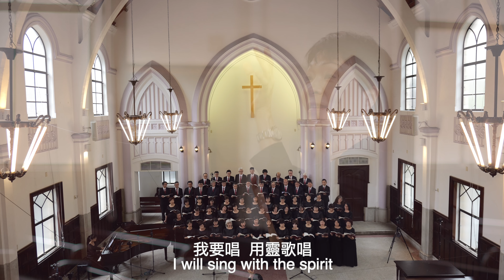我要用靈歌唱 I will sing with the spirit｜台北聖樂團｜指揮 李珮琨｜鋼琴 盧主芬｜濟南長老教會｜中文詩歌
我要用靈歌唱 I will sing with the spirit
曲：John Rutter
詞：哥林多前書 14:15
中譯：張毓軒

我要唱  用靈歌唱
I will sing with the spirit

哈利路亞
Hallelujah
而我也要用悟性來歌頌我主
And I will sing with the understanding also
哈利路亞
Hallelujah

哈利路亞
Hallelujah